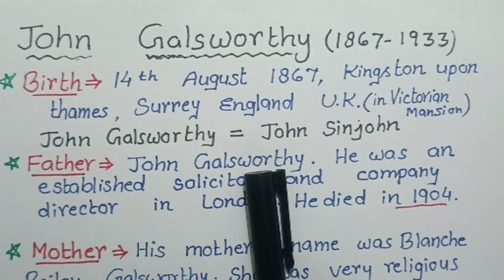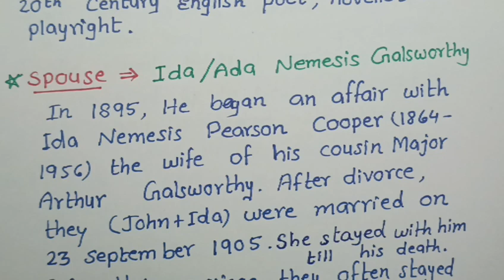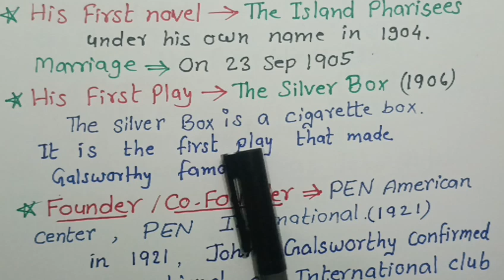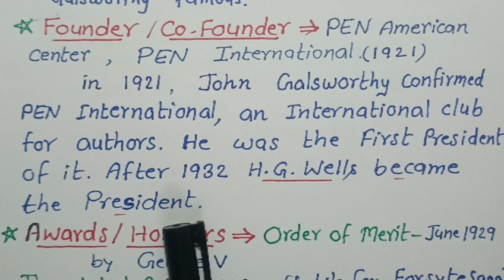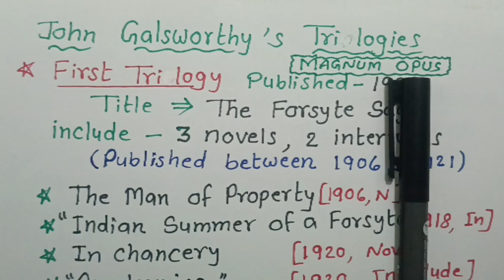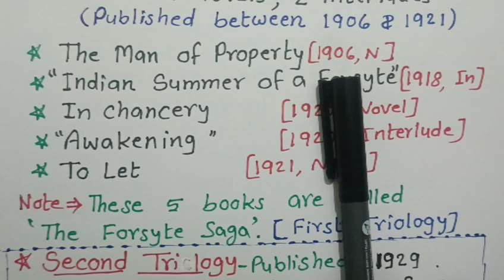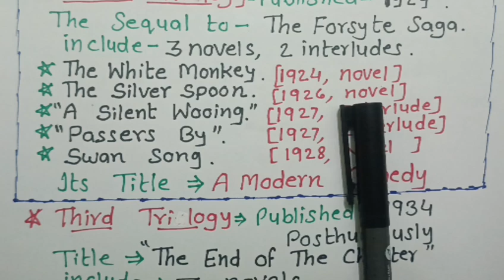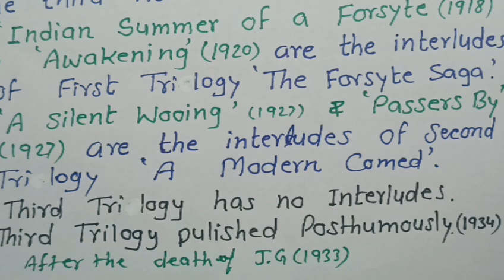John Galsworthy : A Biography , John Galsworthy ki Biography, English Literature TGT, G Coaching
John Galsworthy : A Biography